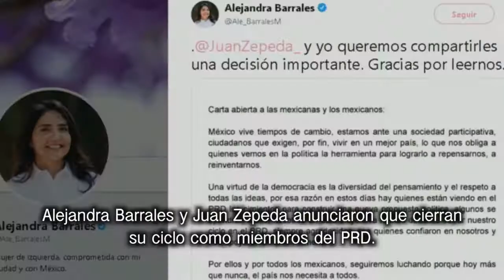Martes 27 Agosto 19 "Dejan saber demandas a Esteban Moctezuma"